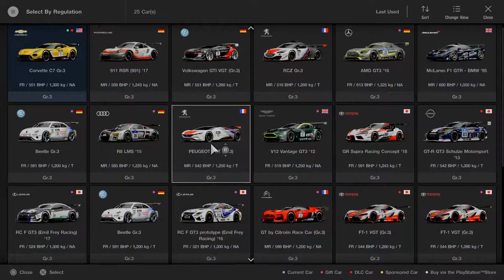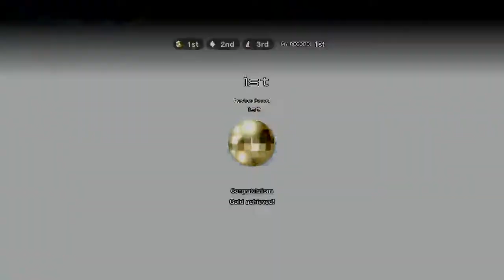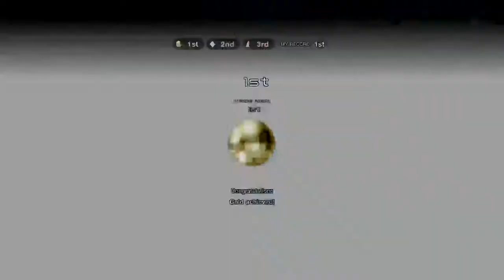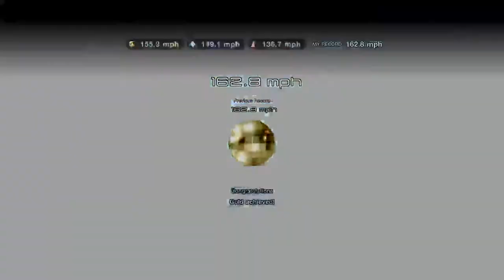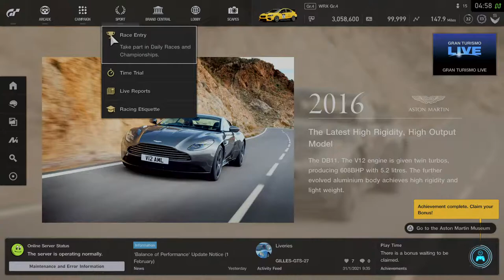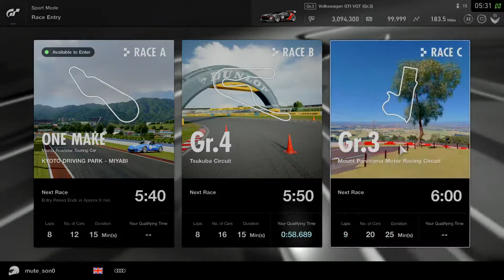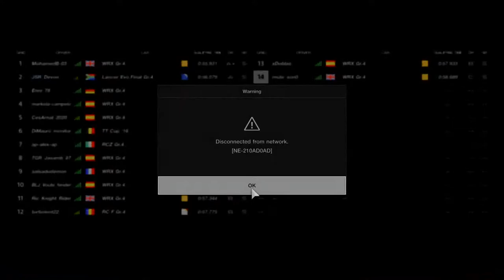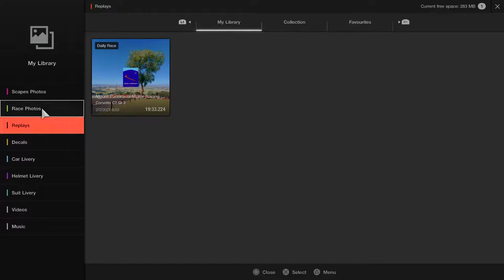Learning the new weekly races through drills and racing instead of practice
GT Sport online racing

Im going to use a mixture of online races and the single player campaign mode drills to learn the new Sport mode weekly races instead of simply grinding the track to get quick enough because usually it takes me all week to achieve the desired speed, I'd like to do it in a single session.

Grinding the same track over and over results in fatigue, I often think it's an inefficient way to learn to drive quick, and does very little for racecraft.

I could open a lobby and grind a track with other racers, this is better than grinding, but over time, that would result in race fatigue.

Instead, I want to explore using the synergy between learning a track drill, and learning a new track using contrasting intensity.

The single player drill being the low intensity drill, the actual race being the high intensity drill, as I will have the pressure of racing coupled with having no practice.

I would explain more but this is the limit of this word count.